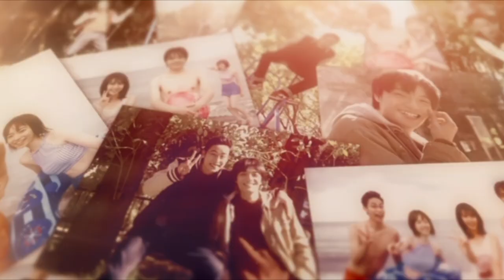★‹１話›ドラマ Ｉ’ｓ（アイズ）最終話記念PV自作 Withなごり雪（Music by DAI)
ドラマＩ’ｓ（アイズ）　桂　正和原作
主演：岡山天音、白石聖、柴田杏花、萩原みのり、加藤小夏ほか

最終話記念で、１話のＰＶを作ってみました。
あえて映像と音楽のみですが、ドラマを見た方には
内容がわかるようなカットにしています。
音楽は、先行でＵＰしているＦＵＬＬアレンジした
ピアノ＋ギター主体バージョンの「なごり雪」でまとめました。

Ｉ’ｓを読みながら「なごり雪」がラジオで流れていたのを思い出します。
懐かしいですね。

‹Made a music　by　DAISUKE›